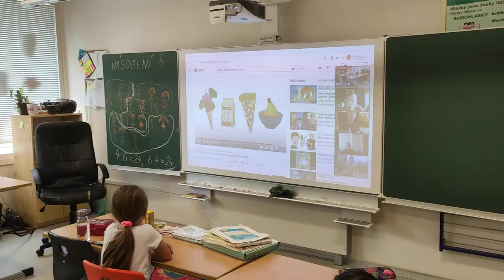Výuka ve třídě i na dálku v ZŠ a MŠ Praha 5- Zličín, Nedašovská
Ukázka hybridní výuky